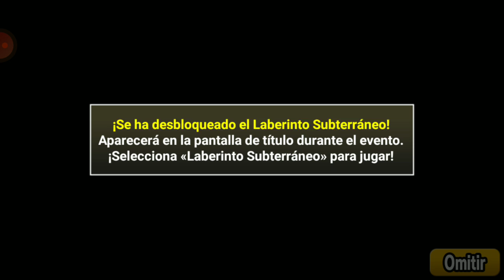ACTUALIZAROOOON, NO APTA PA NOOBS :c | THE BATTLE CATS